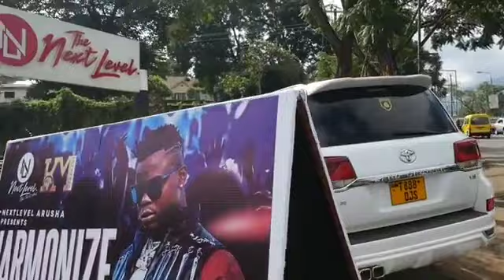ANGALIA HARMONIZE NA COUNTRY BOY WALIVYOINGIA KIBABE KWENYE SOUND CHECK ARUSHA